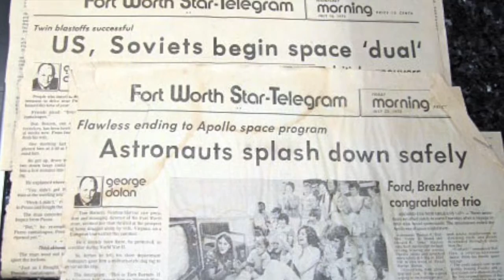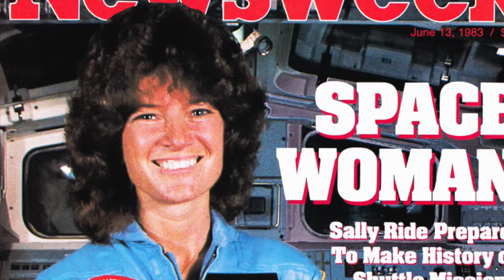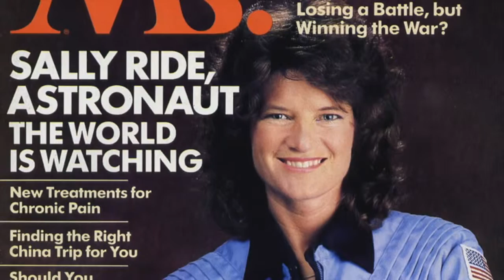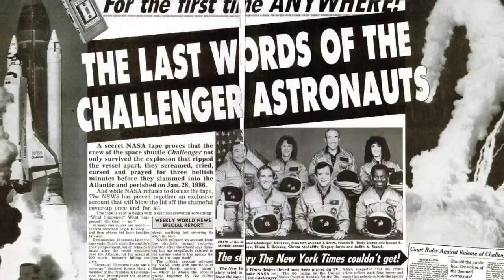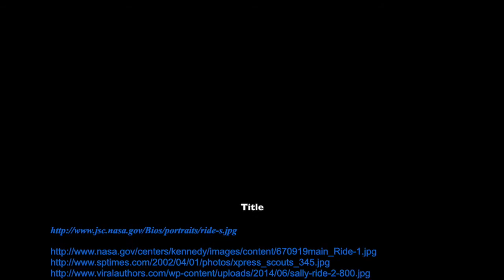Sally K Ride Documentary